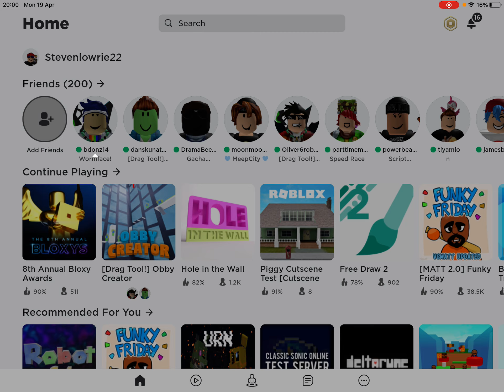WORM FACE LEVEL 1 WORM TO LEVEL 4 WORM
WORM FACE ROBLOX